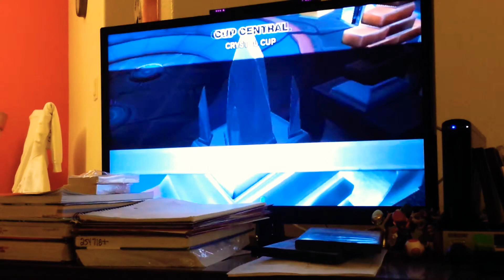Mario Strikers Charged: Luigi Crystal Cup Round 4 Last Part